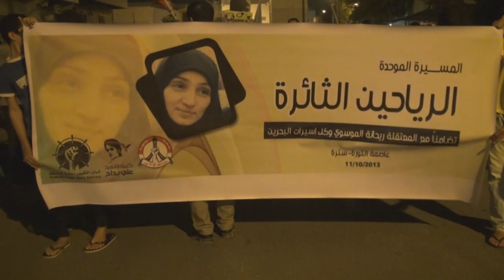سترة : حشود غفيرة تشارك في المسيرة الموحدة " الرياحين الثائرة " 11/10/2013 | Bahrain